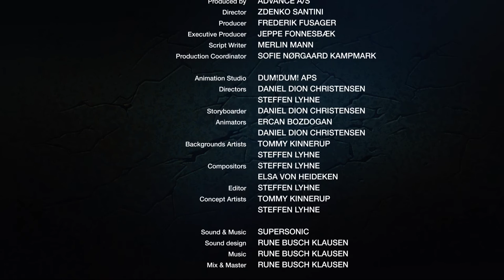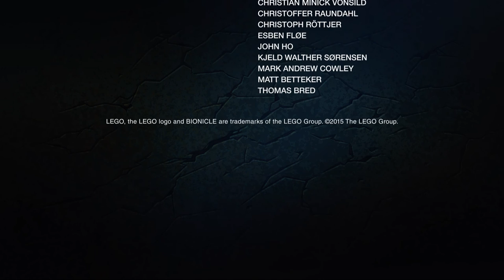[LEGO Mini Movie] LEGO Bionicle - "The City of the Mask Makers" - Webisode ep.9 2015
LEGO® Bionicle tersedia di toko-toko besar wilayah Indonesia: G'Kids, Kidz Station, Toys City, Toys Kingdom, Aeon, Central, Centro, Debenhams, Metro, Parkson, Seibu, SOGO, Star.